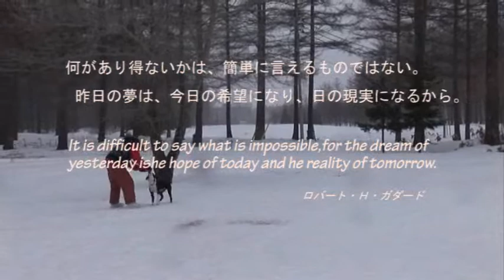disc dog story departure gucci